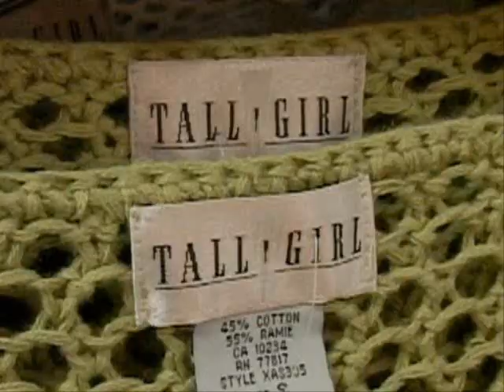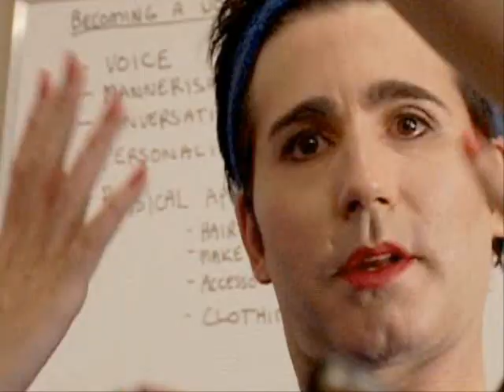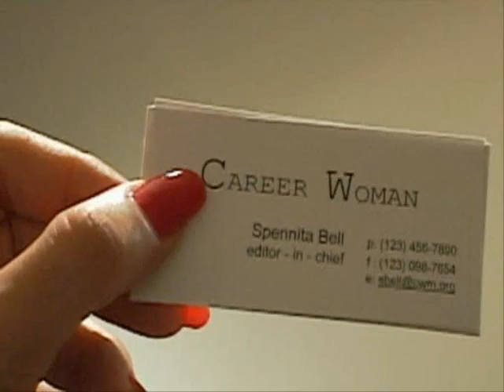107 Who makes the most convincing woman 2